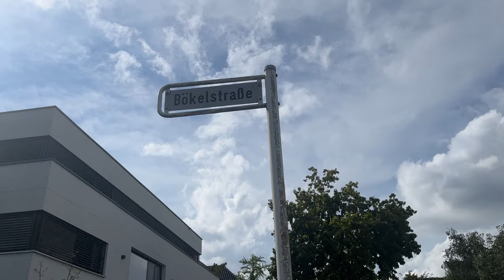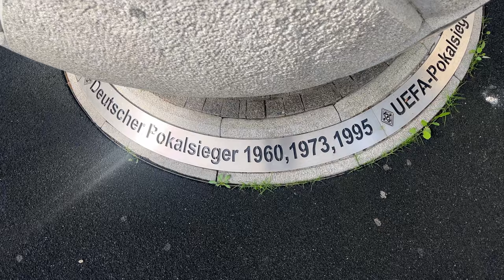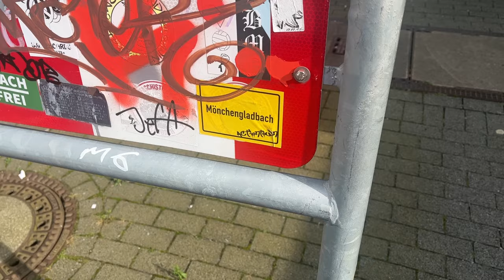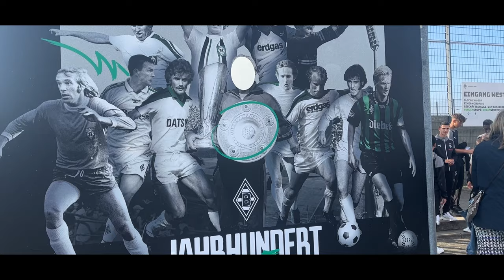BAYERN SCHLÄGT DEN ANGSTGEGNER! GLADBACH - BAYERN STADIONVLOG